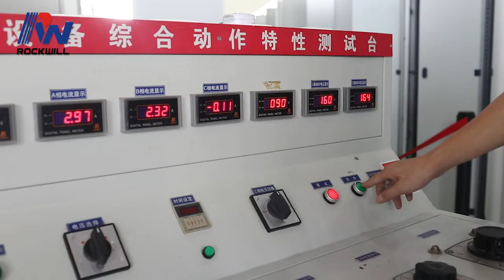Rockwill MNS Low Voltage Withdrawable Switchgear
Rockwill type MNS low voltage withdrawable switchgear. Its design is verified in accordance with IEC standards. The consistent application of the modular principle both in electrical and mechanical design as well as the use of standardized components allows its flexible and compact design.

Main Features:
1. Fully certified to IEC 61439-1/-2 low-voltage switchgear assembly up to 690V, up to 6300A, up to 100kA
2. Passive arc protection criteria 1 to 7, tested acc. IEC TR 61641 Ed.3 criteria 1 to 7, arc proof certified up to 690V, 100kA
3. Modular construction, extendable at both ends and reconfiguration capabilities
4. Ease of operation with closed doors and single handle operation
5. Segregation up to form 4b